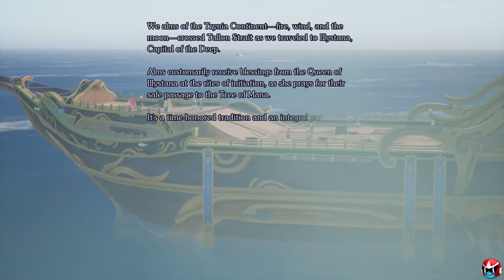How Is Visions of Mana on Playstation 4?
Wanted to review what I've learned from playing the demo on my standard PS4 with you guys!

Timestamps:
0:00 - Intro & My History w/ The Mana Series
2:03 - SquareEnix's Pledge w/ One Tree Planted!
2:49 - Winter Area and Learning To Play
3:43 - The Combat
5:18 - Elements & Classes
8:25 - Presentation
9:32 - The Ring System
10:15 - Graphics & Performance
11:33 - Exploration
13:34 - Artstyle & Design
13:48 - Side Quests
14:00 - Boss Fights
14:39 - Multiplayer?